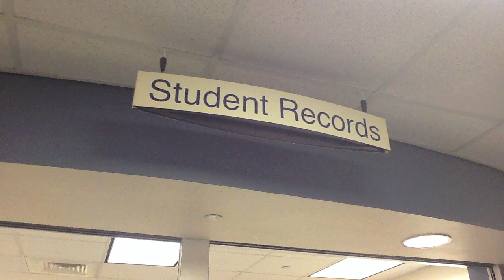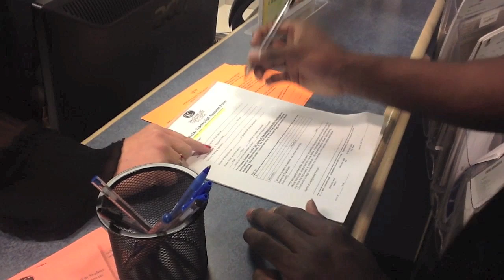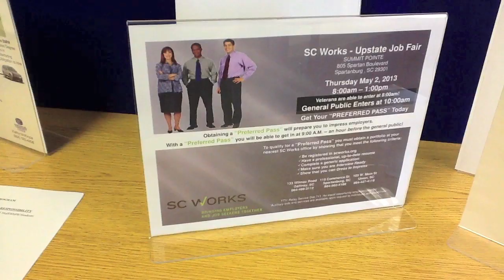SCC Video Guide - Graduating from Spartanburg Community College - CLASS PROJECT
This video is a class project for SCC's CPT 290 program.